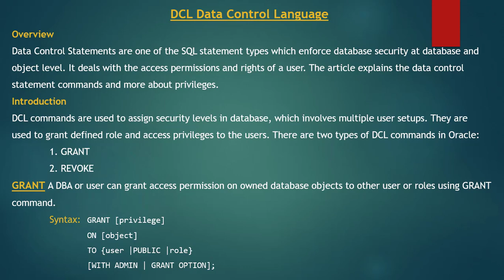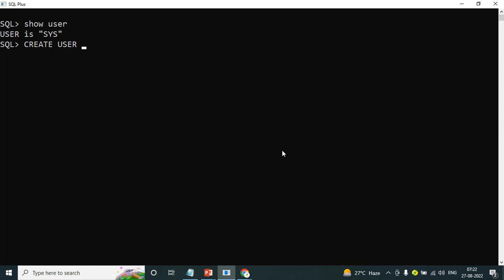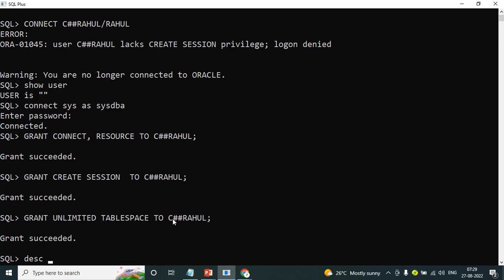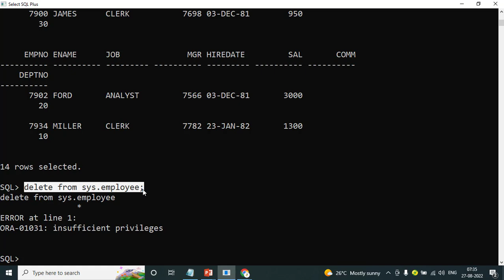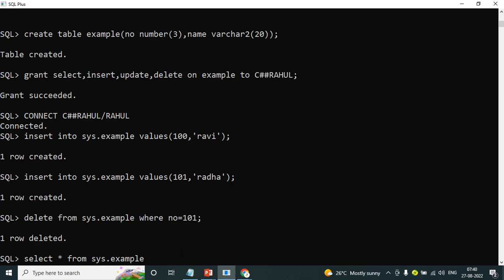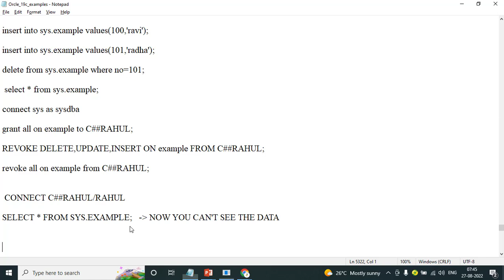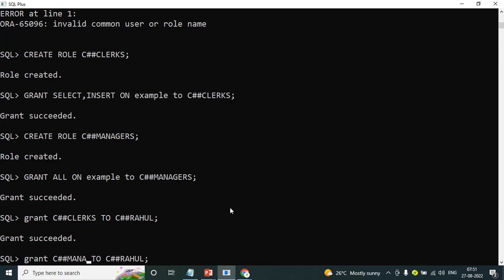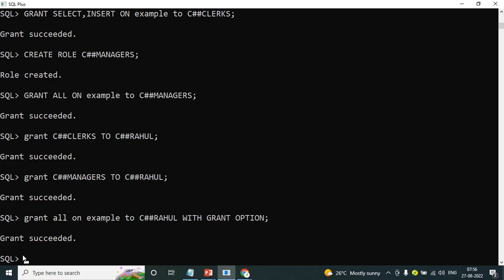DCL (GRANT, REVOKE) Commands in ORACLE - ORACLE SQL & PL/SQL Full Course in Telugu-Lesson 46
This video is part of Edusoft Learning Systems Computer software training in Telugu video series & ORACLE 19C-SQL & PL/SQL Full Course. This video explained by VIJAY KUMAR PARVATHAREDDY. This video explains about DCL (GRANT, REVOKE) Commands in ORACLE  and how to create user & create role..